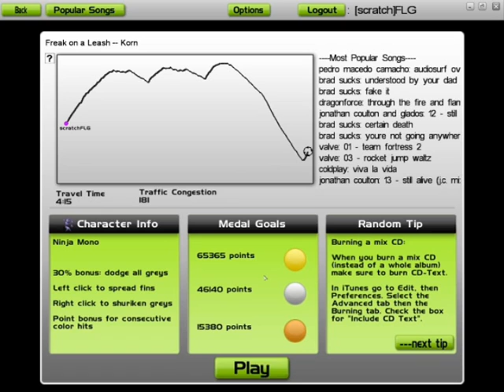Let's Play AudioSurf-Freak On A Leash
Hello, and welcome to Let's Play Audiosurf!

Game: Audiosurf.
Song: Freak On A Leash - KoRn
Player: FLG

About the start, sorry dudes my brother fucked with the sensitivity so it messed me up bad, also it skipped a few fps for some reason. (resulting in the grey block being hit at the start.)

Keep Rockin' FLG Out!